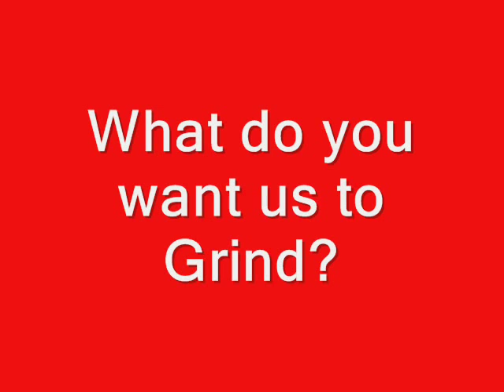Thomas Wiley Mini-Mill Grinding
Thomas Scientific Wiley Mini Mill, Grinding various materials including plastics, nylon, cardboard, and much more!